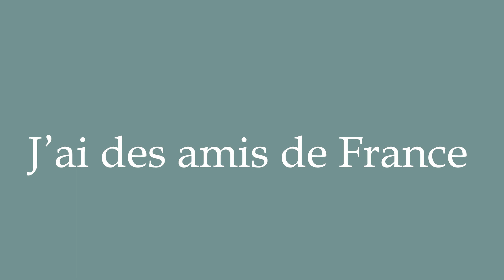How to Pronounce ''J'ai des amis de France'' (I have friends from France) Correctly in French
Learn how to say and properly pronounce ''J'ai des amis de France'' in French with this free pronunciation tutorial. Apprenez à prononcer des mots en français grâce à nos tutoriels.